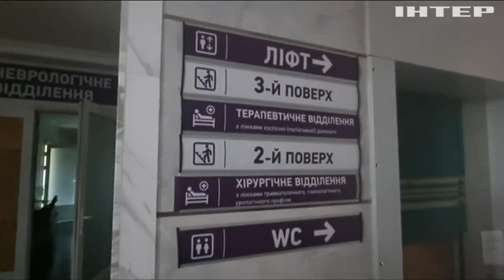Прифронтова Авдіївка: яка ситуація у містечку